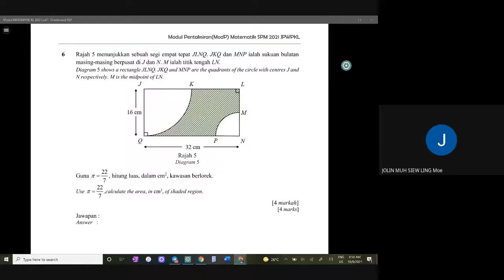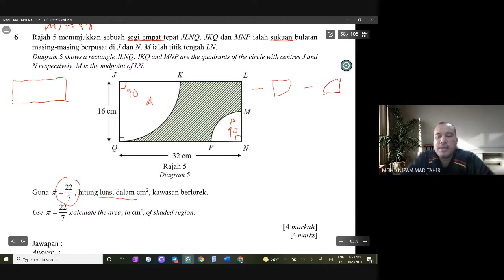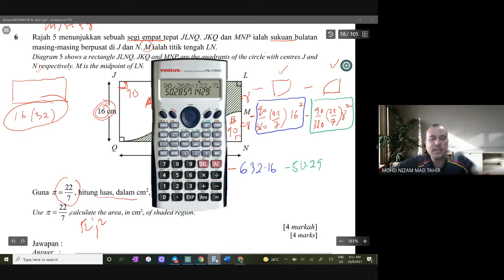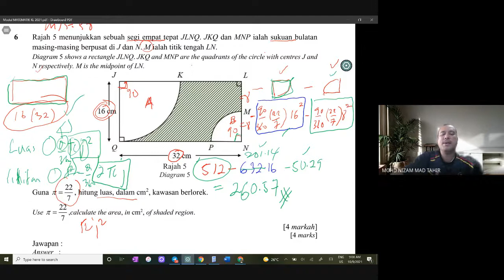Perimeter dan Luas Modul KL Matematik mg 58 no 6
Matematik Ulangkaji Topik SPM. Tingkatan 1. Tajuk Perimeter dan luas. Boleh dijadikan rujukan kepada murid yang tidak sempat menghadiran kelas online secara google meet disebabkan kekangan yang tidak dapat dielakan. boleh dijadikan rujukan juga kepada murid-murid tingkatan 1, 2, 3, 4 dan 5 yang lain. sila komen jika ada penambahbaikan, teruskan belajar dan buat semua latihan dari buku teks. Good Luck. Terima kasih.